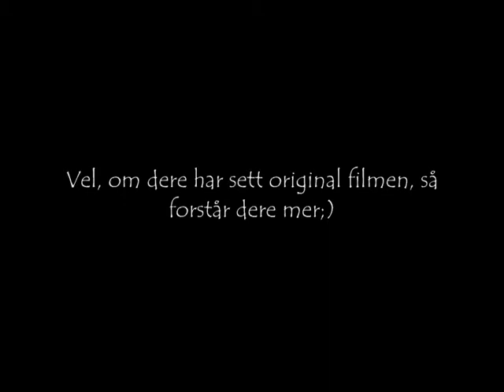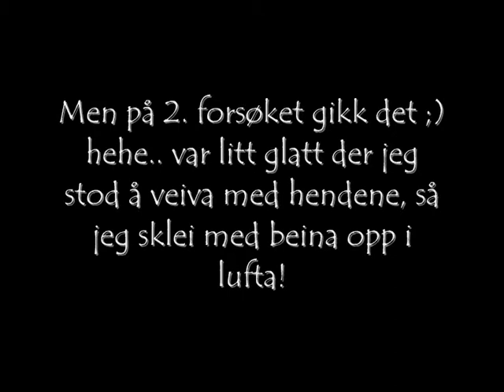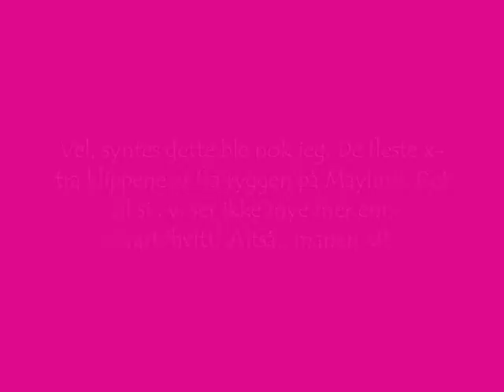Tone & Maylinn- out for a run(Behind the movie/scene) NORV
NB! This is the norwegian version.
Behind the movie, of "Out for a run, with Tone and Maylinn.

Den norske versonen av bak filmen, på filmen "out for a run", med Tone og Maylinn. Håper dere liker den:)